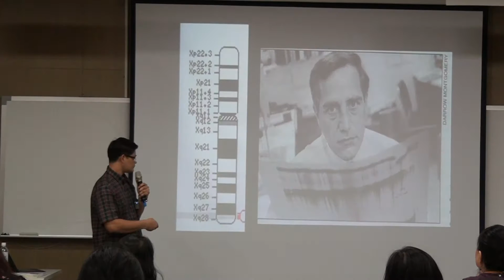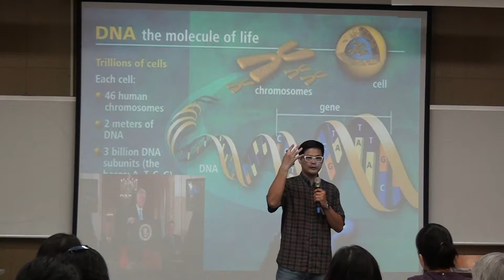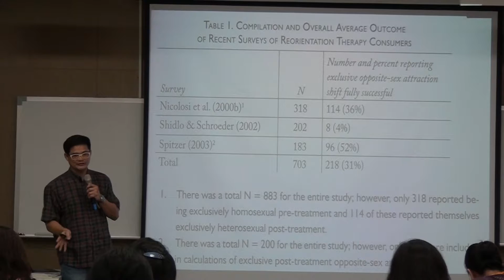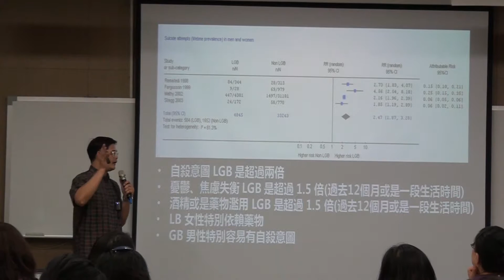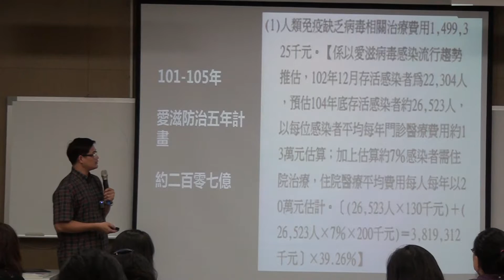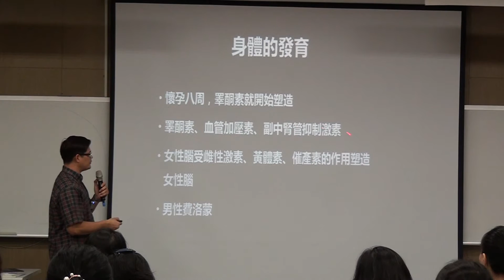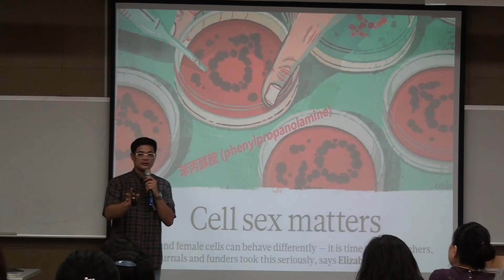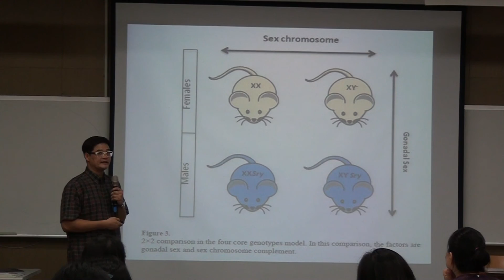性別平等教育增能研習課程 (105年度 ) 課程四: 從醫學看性教育(二) 第3輯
性別平等教育增能研習課程 (105年度 )
　　主辦單位：國立新竹教育大學教育學院性別教育研究中心